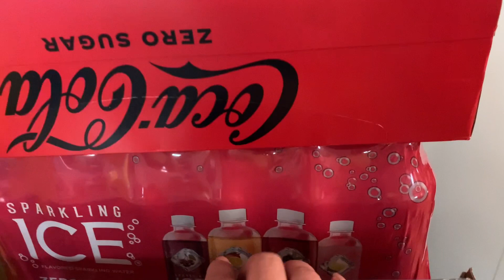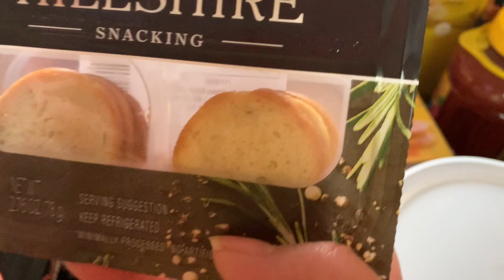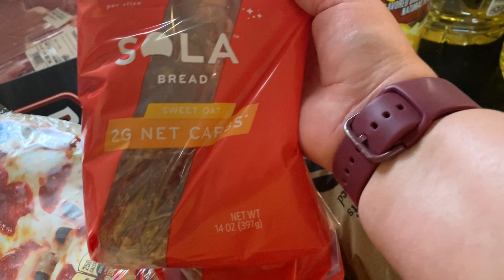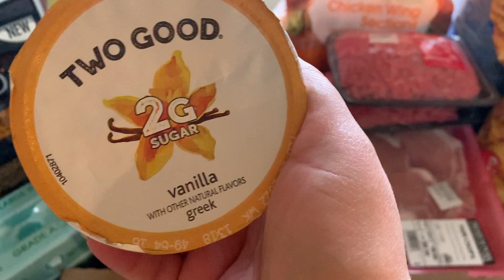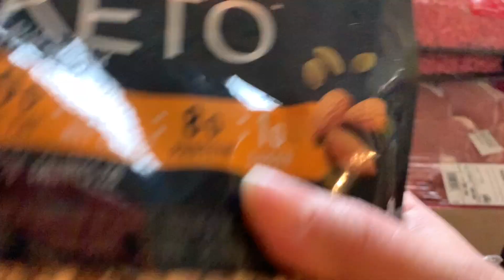DAY IN THE LIFE| Single Mom Mobile Home Homemaking| Mom Life+ Grocery Haul+ Organizing+ Cleaning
DAY IN THE LIFE  In this video I will be showing you a dy int he life of a single mom. I will be going grocery shopping. cleaning, and a little organizing.